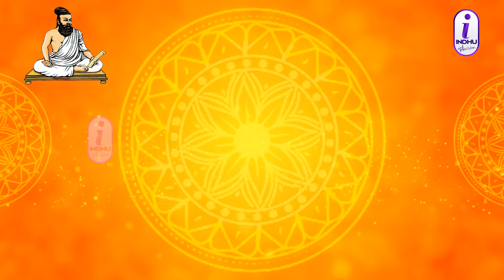Thirukkural 1330 Kurals Complete in Tamil with meaning | திருக்குறள் 1330 குறட்பாக்கள் பொருளுடன்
திருக்குறள் I அறத்துப்பால்Iகடவுள் வாழ்த்து #133 அதிகாரம்I1to 1330 திருக்குறள் I குறள்விளக்கம் INDHUTELEVISION I Solomon Pappaiah I மு. வரதராசன்
hirukkural literature belongs to the Sanga Tamil period (சங்க காலம்), written in Tamil (தமிழ்) language. This literature is part of the Pathinen Keezhkanaku (பதினென்கீழ்க்கனக்கு) set of books. Thirukkural is not the original/real name of this work, this literature is made of couplets style poems (குறள் வெண்பா). Based on this, and to give respectful prefix made the name Thirukkural [Thiru (திரு - respectful part in tamil language) + Kural (குறள் - couplet)]. Researchers claim that work those are discovered (until now) are just a part of the much larger one, the discovered/restored work consists of 1330 couplets. Name of the Author of this work is not known either. Based on the information found so far, its discovered a person who belonged to Valluva (வள்ளுவ மரபு) tradition could be the author. That resulted in the name as Thiruvalluvar [Thiru (திரு) + Valluvar (வள்ளுவர்)].

Description Count
Paal 3
Iyal 13
Adhigaram 133
Kural 1330
Thirukkural consist of three groups, Ethics (அறம்-Aram), Wealth (பொருள்-Porul) and Love (காமம்-Kaamam). Each group has multiple sections (இயல்), each section has several chapters (அதிகாரம்). Every chapter has 10 couplets (குறள்), each couplet has two lines. First line of the couplet has 4 words and second with 3 words.

Thirukkural is all about how to lead a right/righteous life, this work covers the complete spectrum of life. This work conveys in a concise content and one that suit for any period of time (past, present and future). There were multiple debates on Thirukkural being contradicting on what to do and what not to do. One of those argument made a lot of sense. 'Thirukkural is like a pharmacy, you will have medicine to cure illness. Also which can be deadly if not consumed as prescribed. You would take the medicince based on your situation/need.'

Thirukkural has many epithets, like vedas of the world, book from god, tamil vedas, words that never fail. This work is claimed to be one of the most translated work in many languages. Many scholars have written text for this work, two of the best known in tamil language are the works of Parimelazhagar (பரிமேலழகர்) and M.Varadharasanar (மு.வரததாசனார்).
Welcome To INDHU TELEVISION Channel and 24*7 Live YouTube Channel where we bring Early Morning mantras, Rasipalan, Devotional Temple stories, Tamil Devotional songs, enchanting mantras all abishegam, aartis, pujas in temples . We have recorded LIVE Visual direct from temple abhishekam and aarti, poojas, and special day functions in most famous temples and their places added soul to the Devotional Bhakti Life with us. We hereby bring you the latest devotional programs to bring divinity through Live Telecast Special poojas and aartis.